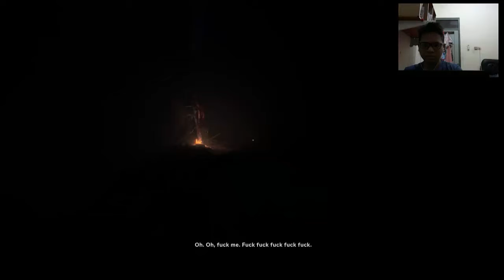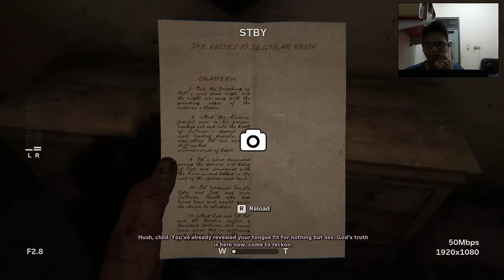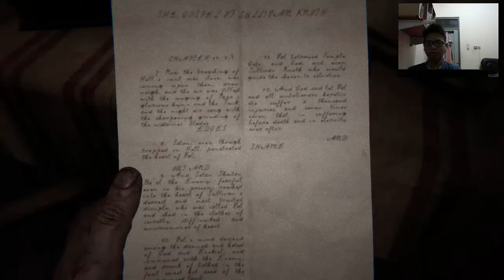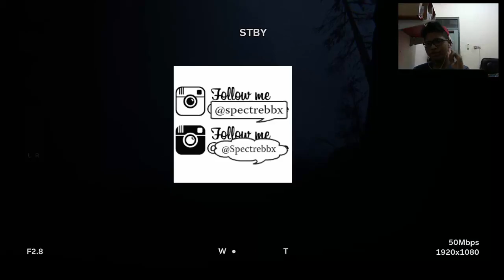Hell Yeahh!! Rilis juga akhirnya||OUTLAST 2 Gameplay #1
Kembali lagi,lagi&lagi di channel gw dzcaptain :D,sekarang gw akan memainkan game OUTLAST 2 :V:V:V:
Nama gw dyka a.k.a dzcaptain,gw disini akan memainkan berbagai macam game-game seru dan tutorial-tutorial pada game tersebut :D
Ingin berinteraksi dengan gw?

Mabar?

Artikel menarik..!!

Abaikan ini:
Game,Games,Gameplay,Playthrough,Walkthrough,Tutorial,Indonesian game,Indonesian gaming,Indie,Horror Game,Trick,GTA V,Steam Game,Ayok Main,Let's Play